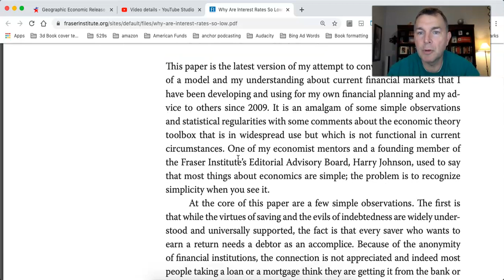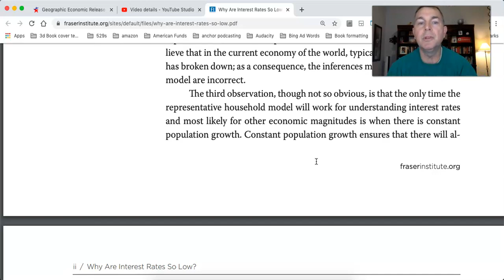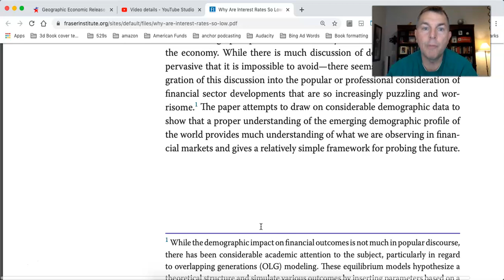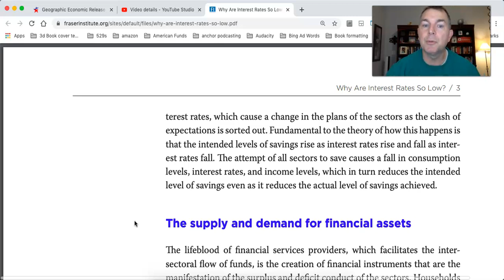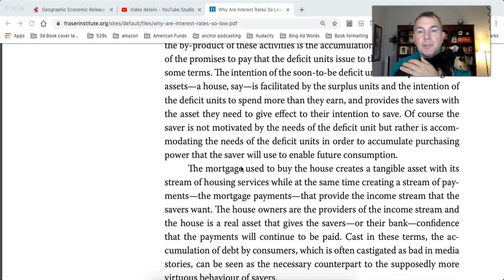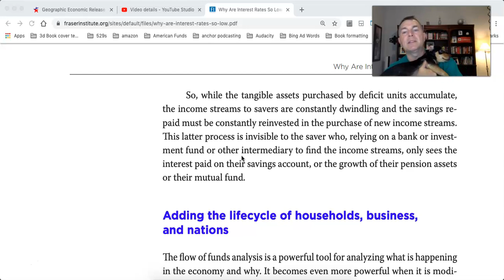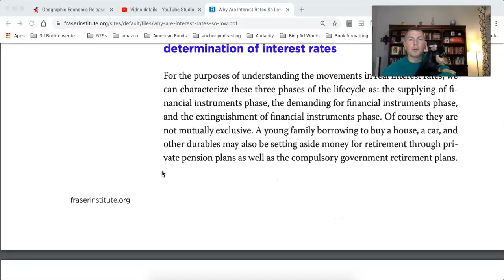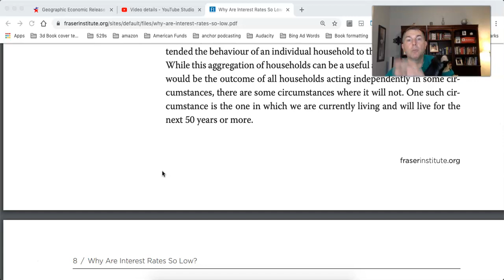Why Interest Rates Will Stay Low (Part 1)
You Can RETIRE on SOCIAL SECURITY:

State by State Tax Guide For Retirees:

LET'S SOCIALIZE!